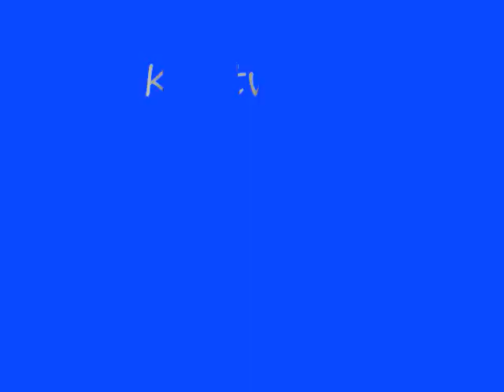Kentwood School Picnic Games!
Tug of War, Sack Race, 3-legged race, lime race, etc. at the Kentwood Preparatory School Picnic March 13, 2010
Lake Ida in Delray Beach, Florida